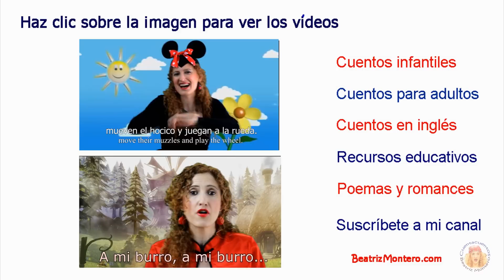Este es un cohete - Rimas y juegos infantiles - Preescolar - Subtítulos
Este es un cohete, divertida rima y juego de psicomotricidad para disfrutar con los niños en familia y en la escuela. Educación infantil y preescolar. Las rimas ayudan en la adquisición de vocabulario. Por Beatriz Montero

Canal de vídeos de promoción y animación a la lectura y apoyo a la enseñanza. Recomendado para padres y docentes.

Beatriz Montero is a writer and storyteller from Spain. She is a coordinator and founder of the International Storytelling Network. She has given workshops in important institutions for teachers, and storytellers in London, Singapore, Holland, India, Malaysia, Thailand, Argentina, Mexico, Costa Rica, Uruguay, Venezuela, Dominican Republic, Brazil, Morocco, and Spain.

Grabado en los estudios S/Z de Tenerife, España, en marzo de 2014. Música de fondo "Pachabelly" de Huma-Huma, biblioteca de Youtube.